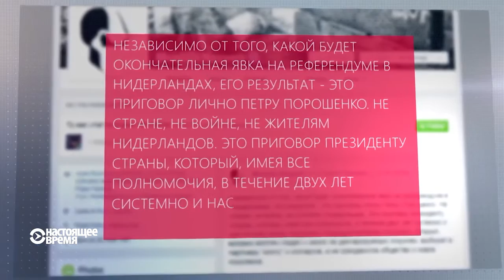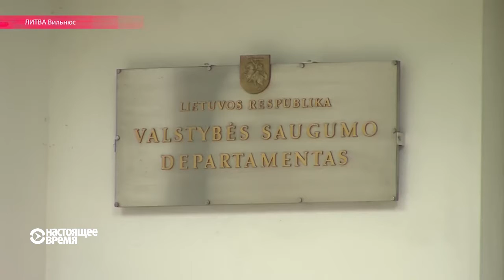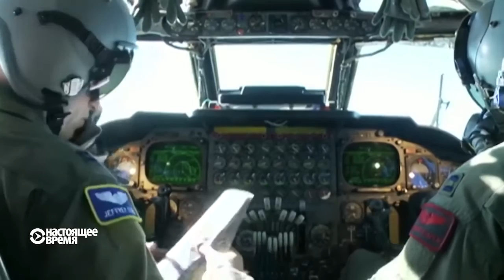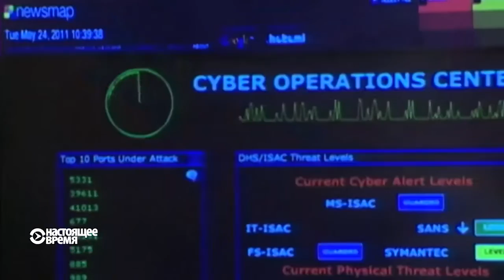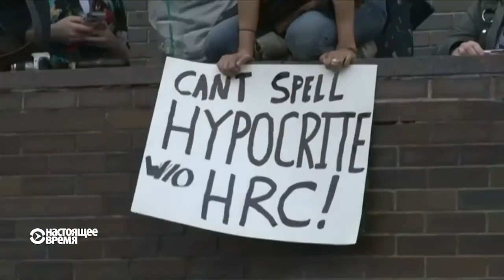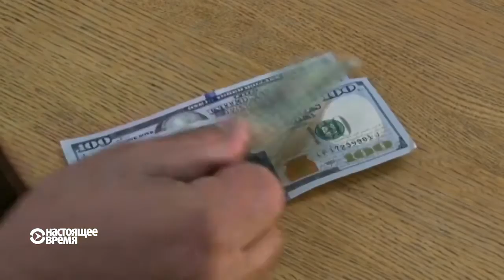Настоящее Время. Эфир – 7 апреля 2016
Что думают в Украине о провале референдума, что говорят в Азербайджане об офшорах семьи Алиева, и сколько всего российских шпионов насчитала литовская контрразведка. А также: как выжить, если воду включают только ради похорон